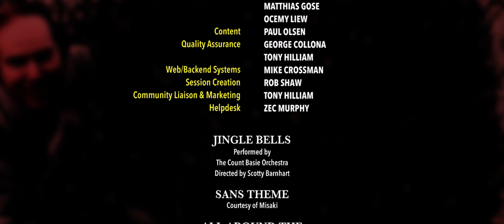COAL FOR CHRISTMAS - A TTTE Holiday Short Film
Here it is! What better way to celebrate the ultimate occasion of ‘CHRISTMAS’ than a brand new festive video from ME, after a hiatus of what felt like four months? Hope you all enjoy this one as much as I did making it for you guys. Wishing you all a Happy Christmas from MajorEngineStudios.

- THE SYNOPSIS -
‘Set one day before Christmas, Percy finds the brilliant scheme to make up for his encounter with Thomas last Christmas, simply put.. by giving him the ultimate life-changing present. Will Thomas find it in him to accept this mysterious package, or will chaos ensue like always?’

All videos by MajorEngineStudios are non-profitable and is only intended to entertain. MajorEngineStudios doesn't own characters shown above and simply never will.